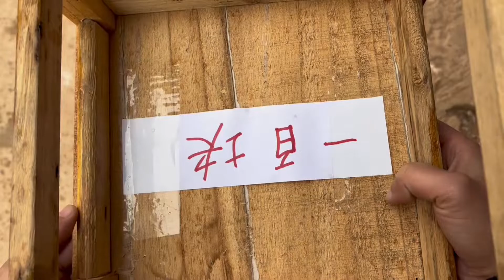虽然又被坑了100块，但是用花生换酒喝，值了！【江西彭老表0K7n】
花生换酒
大家好，我是江西彭老表0K7n
每天更新日常
拍搞笑段子
希望能给你的生活带来乐趣
日常 搞笑 段子 花生# 请注意，视频中展示的害虫防治方法完全合法，不牵涉动物虐待。